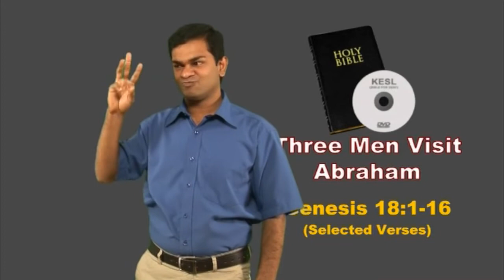Introduction - Three Men Visit Abraham - Kerala Sign Language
Three Men Visit Abraham - Genesis 18:1-16
Kerala Sign Language - CBT 12, FGH 12 -